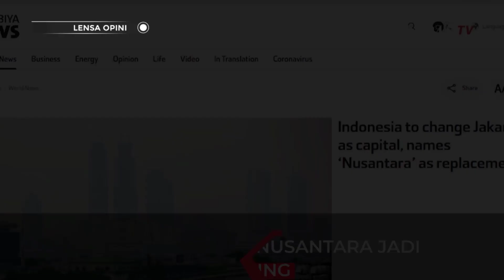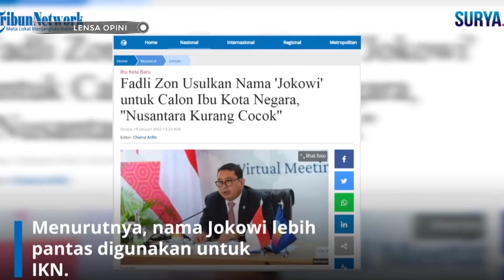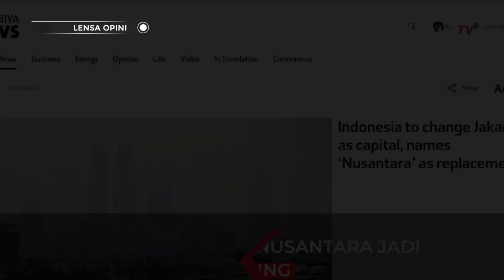GAK ADA KAPOKNYA‼️FADLI ZON SINDIR LAGI PAK JOKOWI❓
LENSA OPINI BERISI VIDEO OPINI BERSUMBER DARI SEWORD.COM, TOLONG BEDAKAN ANTARA BERITA DAN OPINI.